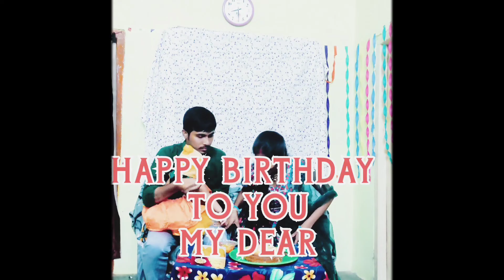Sowjanya Birthday celebrations 22December2022